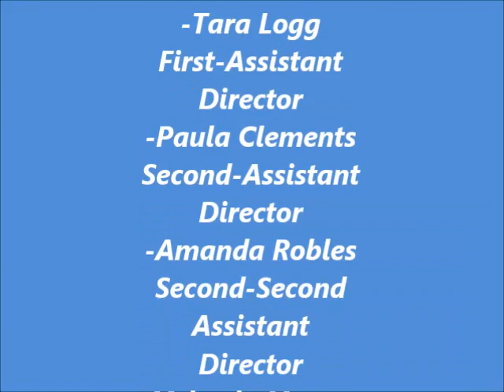Tyrus Kemp 2016 Presidential Campaign commercial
Tyrus for president